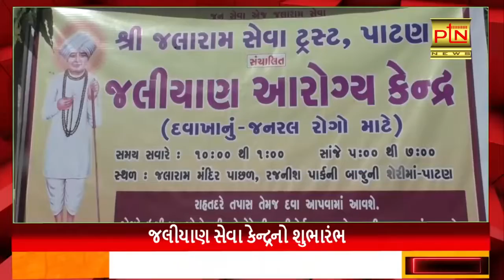જલીયાણ સેવા કેન્દ્રનો શુભારંભ ।। PTN News ।। Gujarati News